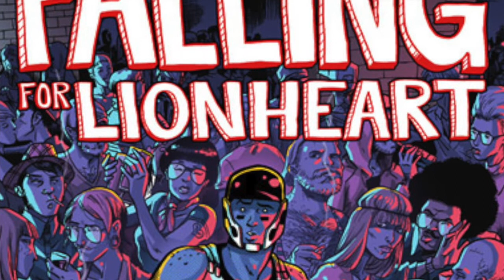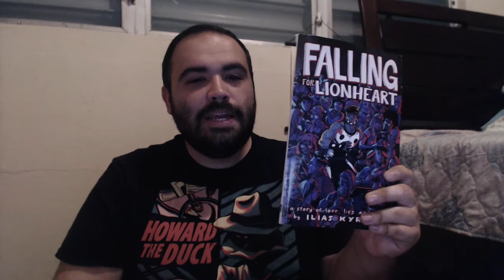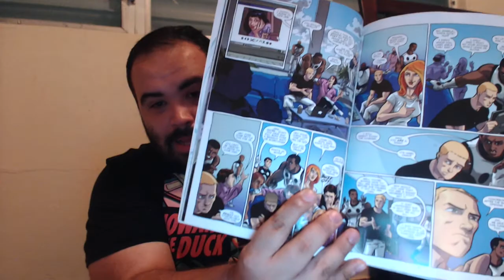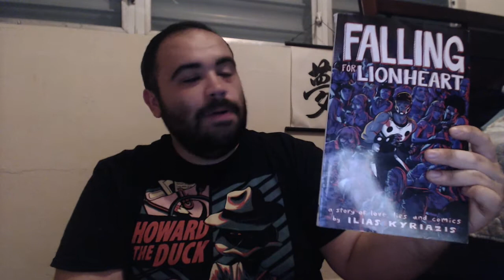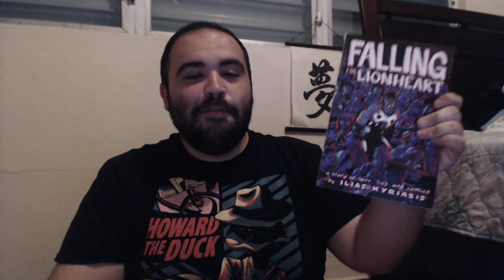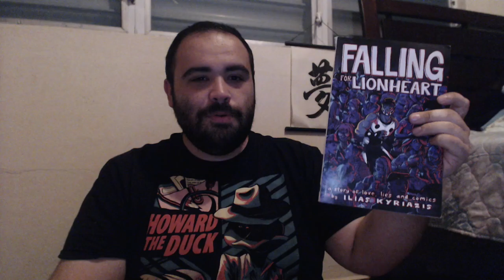Falling for Lionheart Book Review!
Superheroes, First Romance, Comic Books... what's not to love?